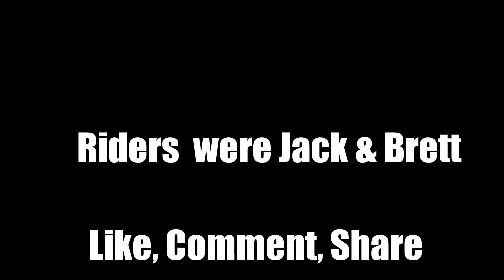Day Night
2 runs down Dora in Eastridge, one in the day, one at night! but both of them fun.